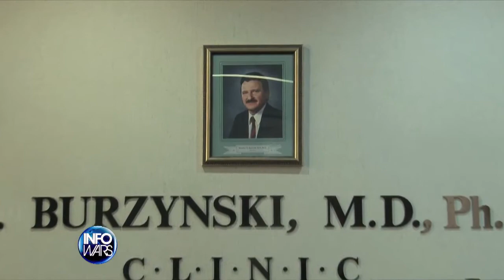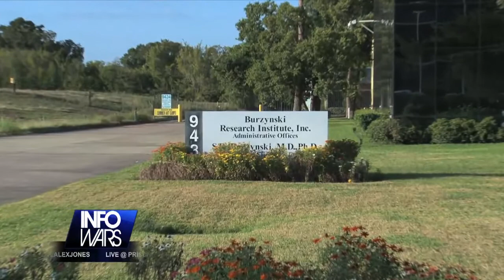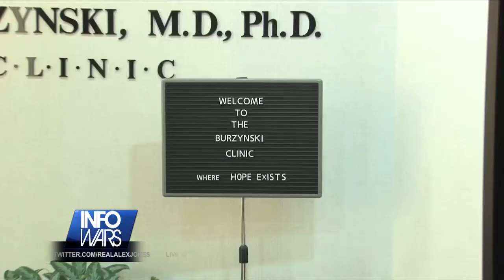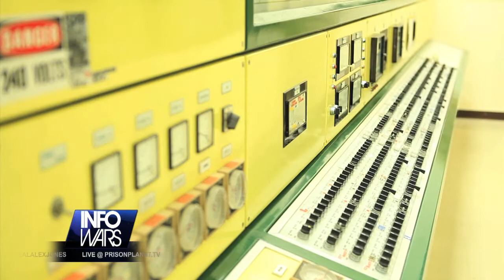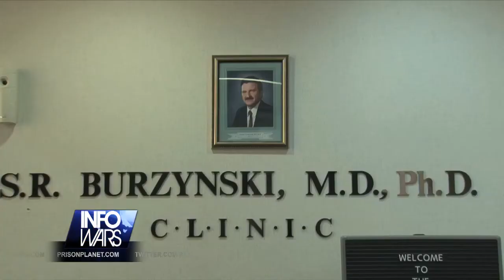Infowars Nightly News Special Report on Cancer Research Threat to Big Pharma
Mike Adams goes on assignment to Houston to interview cancer researcher:

"Mike Adams from NaturalNews.com, reporting for Infowars.com visits the Burzynski research institute and speaks with Dr. Stanislaw Burzynski, founder of the research institute and clinic. Dr. Burzynski talks about how his invention of gene-targeted cancer medications called Antineoplastons has shown much greater success rates for ridding the body of cancer than any conventional method. Dr. Burzynski also explains that while his invention should be applauded by the medical industry as a whole, it actually made him a target of scrutiny and many indictments."